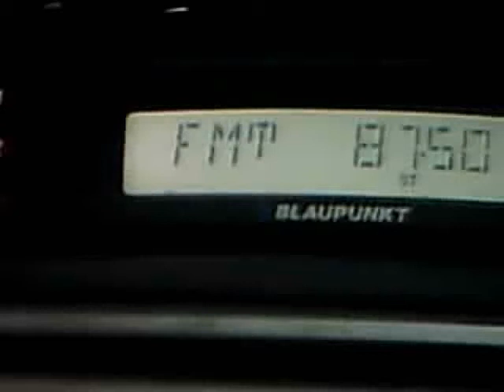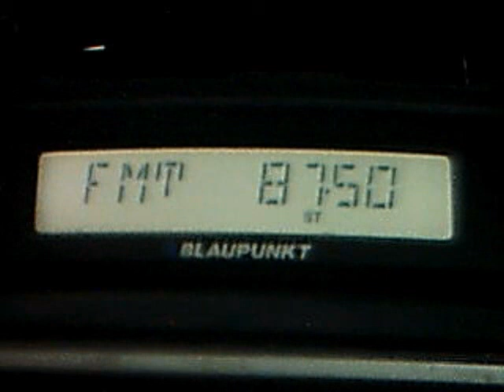pirat care isi testeaza telefonul